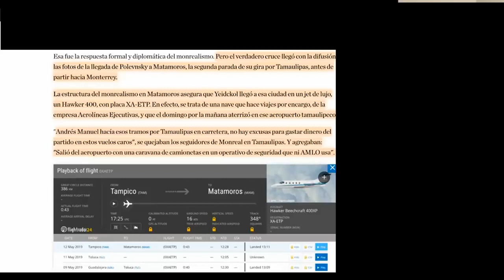YEDICKOL POLEWSKY LA FIFÍ VIAJA EN JET PRIVADO QUE AUSTERIDAD 👉👉ACCIONES EN LA DESCRIPCIÓN